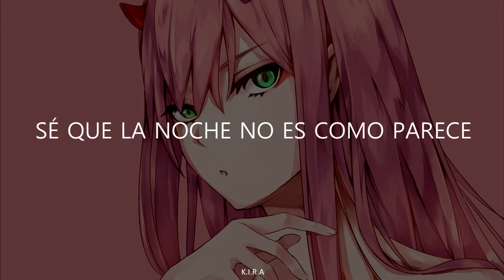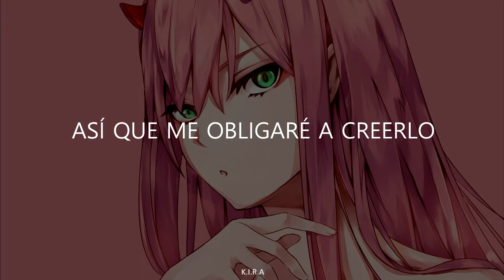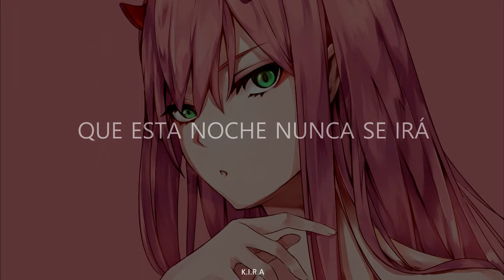Canción que escuchaban tus padres... Laura Branigan